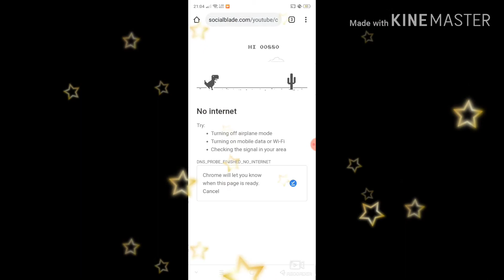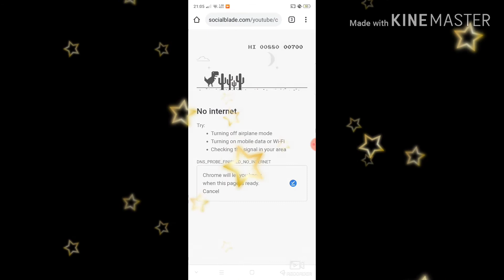Tutorial Bila Tiada Capaian Internet